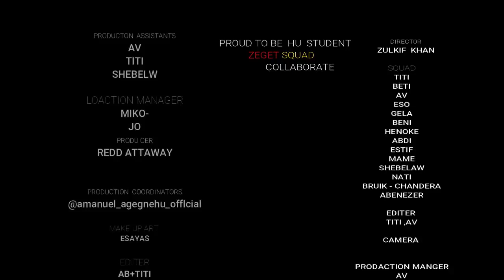New Hawassa University Vine Compilations 2017 18 YouTube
love hu